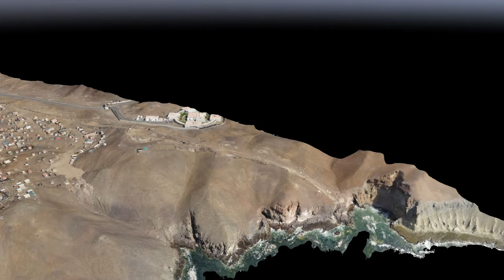Pucusana - Drone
Animación 3D del levantamiento fotogramétrico con sistema Drone.